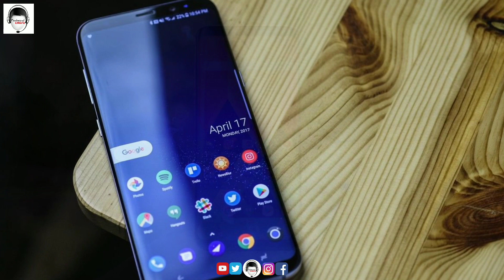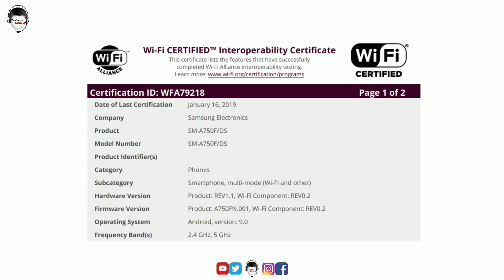These Samsung Phones getting Android 9 Pie Update with One UI Very Soon [Hindi]